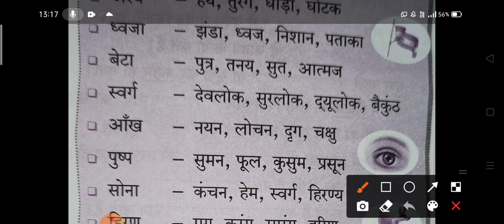आंख ll नयन ll नेत्र के 5 पर्यायवाची शब्द